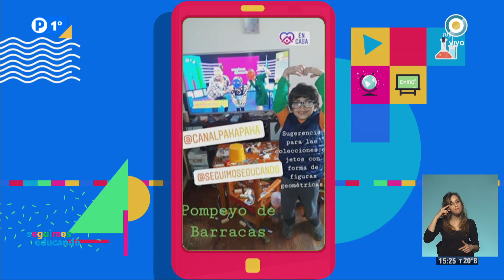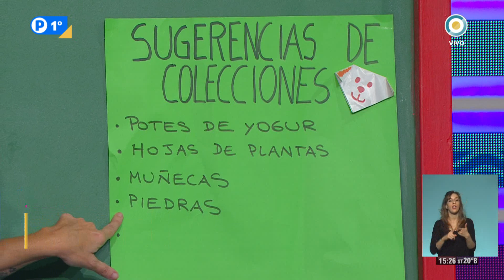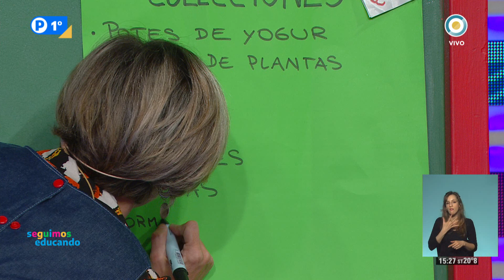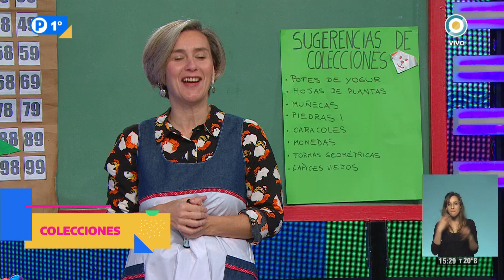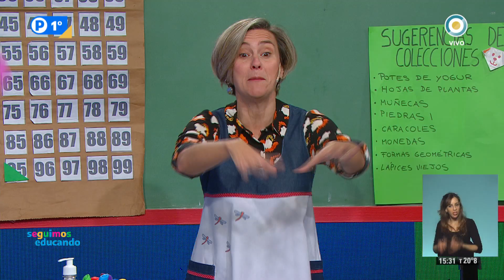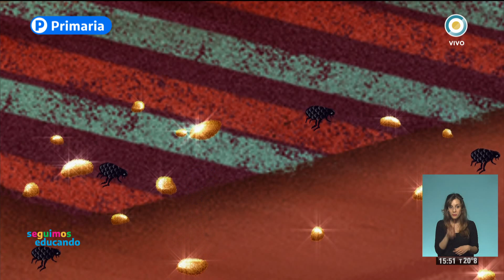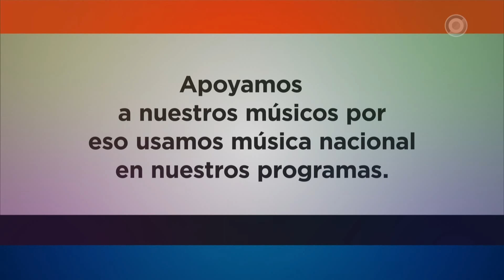La vuelta en cuento: La leyenda del perro pulgoso - Seguimos Educando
Ante la suspensión de las clases, Seguimos Educando. En una iniciativa conjunta de la Televisión Pública y el Ministerio de Educación de la Nación, todos los días te acercamos los contenidos del portal Educ.ar a nuestra pantalla.

La franja de 14 a 16 está dirigida a Primer grado y es conducida por Magalí Sánchez, Emiliano Larea y la maestra Nuria Alonso.